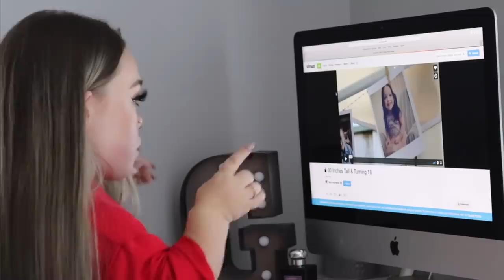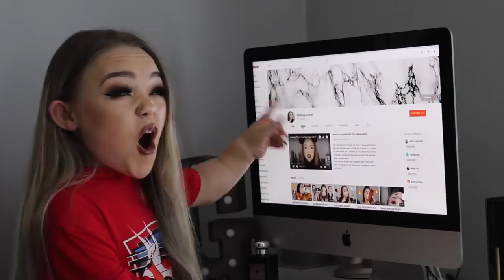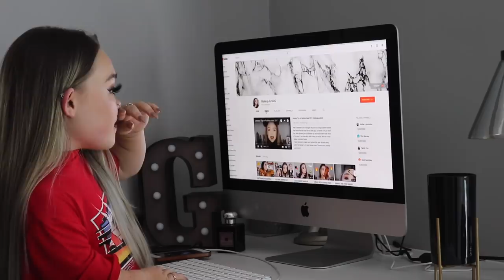REACTING TO MY DOCUMENTARY ... ONE YEAR ON!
FAO: MakeUp Junkie G
M&C Saatchi Social
36 Golden Square
London
W1F 9EE

FAVOURITE BRUSHES:

FACE
Beauty Blender ( Cream and powder products)
Zoeva 102 / Silk Finish ( Foundation)
Spectrum B01 Brush ( Foundation)
Morphe E45 Brush ( Blending cream bronzer or concealer)
Real Techniques Bold Metals 201 (Nose contour)
Peaches & Cream PC29 (Concealer)
Peaches & Cream PC17 (Very Small Tapered Powder brush)
Kiko 200 Brush (Highlighter)

EYE BRUSHES:
Zoevea  231 / Luxe Petit Crease (Small Tapered eye shadow brush)
Zoevea 227 / Luxe Soft Definer  (Flat, oval Fluffy eye brush)
Real Techniques Bold Metals 203 (Small Tapered eye shadow brush)
Royal & Langknickel BC210 (Flat Concealer brush for carving under the brow or cut creases)
Zoeva 317 Winged Liner (For eyebrows or liner)

LASHES I ALWAYS WEAR:
Tatti Lashes TL Mitchell
Pinky Goat AWRA Lashes
Duo Lash Glue
Pinky Goat Glue Me Lash Adhesive

FAQ:
Where do you live? Cheshire , England
Who do you live with? My Mum, Dad, my Brother Brody and Poppy 🐶
What do you edit on? Final Cut Pro on my iMac

*Documentary Credits: Nine Lives Media & Channel 5